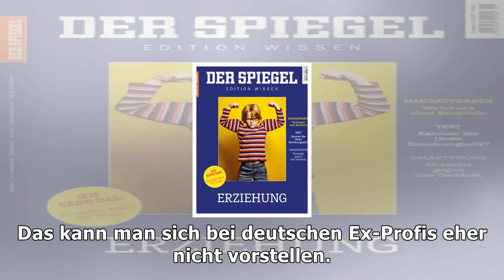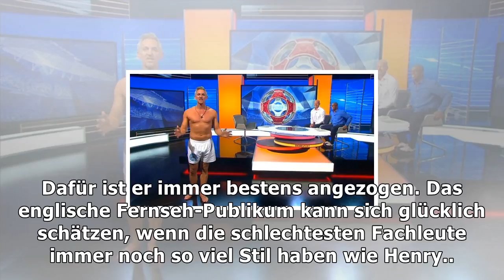Fußball-tv-experten in england: guter witz